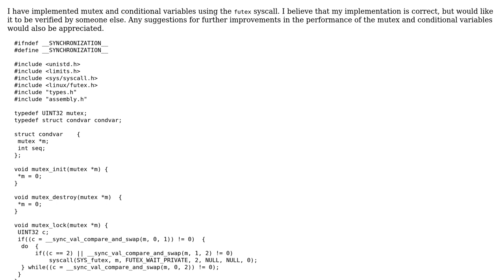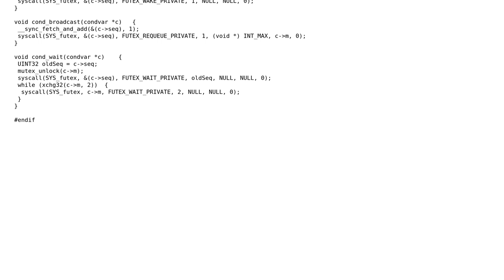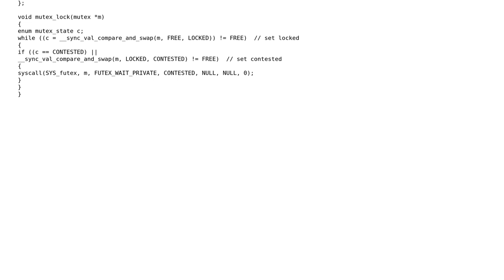Code Review: Mutex and condition variable implementation using futex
With thanks & praise to God, and with thanks to the many people who have made this project possible! | Content (except music & images) licensed under CC BY-SA | Music | Images & others | With thanks to user William Morris user Sudhanshu user Jamal and the Stack Exchange Network Trademarks are property of their respective owners. You are responsible for your own actions.